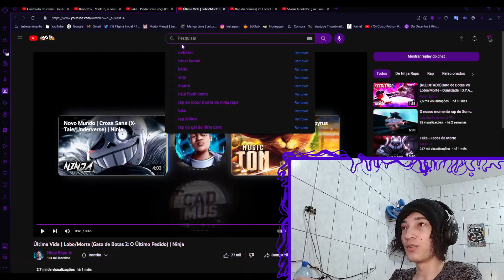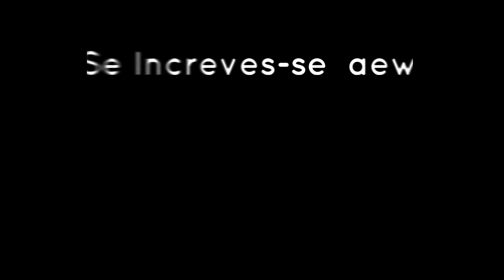REACT Última Vida | Lobo/Morte (Gato de Botas 2: O Último Pedido) | Ninja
🟣Aopa Bueno ?

Tamo junto!

🟣00:00 - Se Inscreve aew
🟣00:30 - Vídeos novos todos os dias!!!